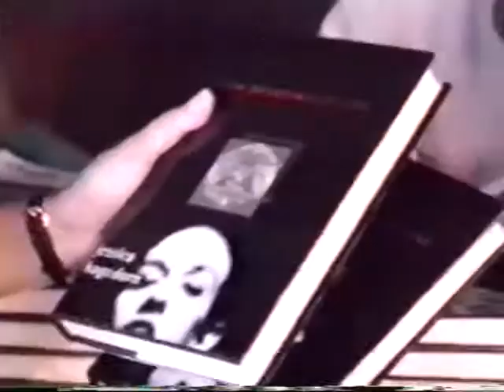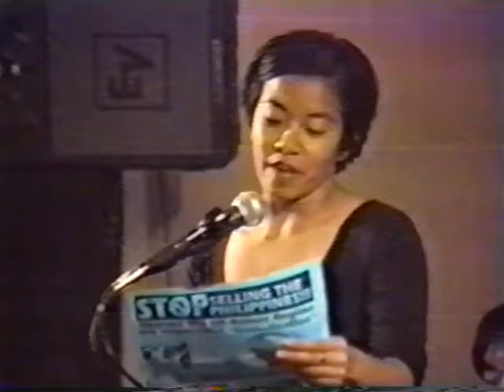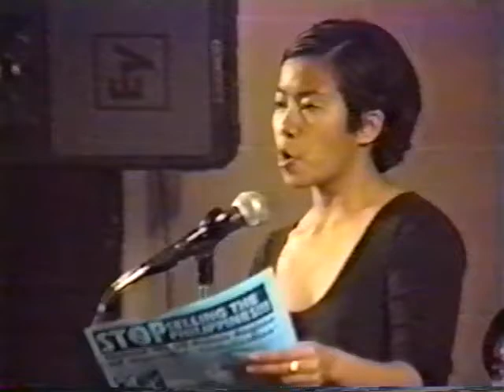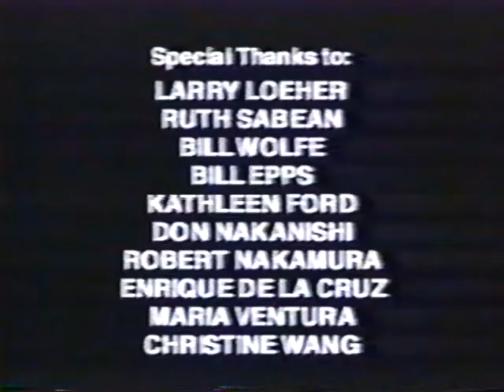Our Path to Follow #8, Third Annual Pilipino Studies Conference, UCLA, 2 May 1997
Lineup:

00:03:01 Wendell Pascual
00:05:56 Dawn Mabalon and Allyson Tintiangco
00:10:32 Lakandiwa de Leon
00:13:13 Cindy Evangelista

Al Robles
00:15:30
00:20:05
00:26:32
00:35:40

Jessica Hagedorn
00:16:58
00:22:46
00:28:42
00:39:07

00:43:41 Emily Lawsin
00:48:54 Allan G. Aquino
00:52:59 Geline Evangelista
00:54:59 Myra Dumapias
00:58:10 Napoleon Lustre
00:59:48 Irene Suico Soriano
01:01:17 Kiwi
01:06:09 Faith Santilla
01:08:00 Lillyann Villaraza
01:12:09 Pamela Gil and Jaime Munson
01:17:52 Mark Fabionar

01:21:19 Credits